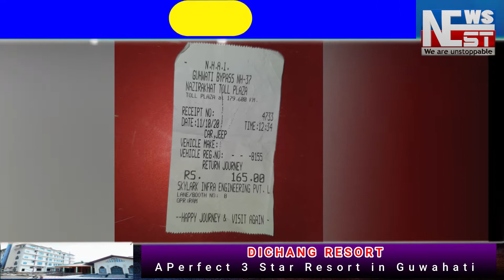NEWSNEST সোণাপুৰ টোলগেটত গুণ্ডাগিৰি । কৰ আদায় দিয়া যাত্ৰীক অভব্য় আচৰণ টোলগেট কৰ্মচাৰীৰ ।